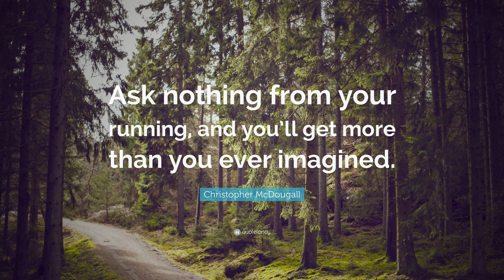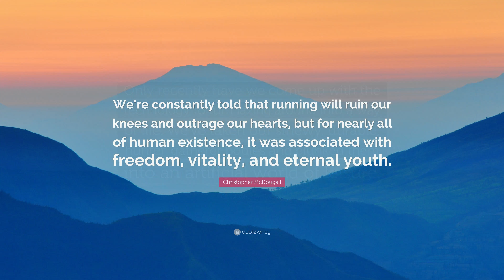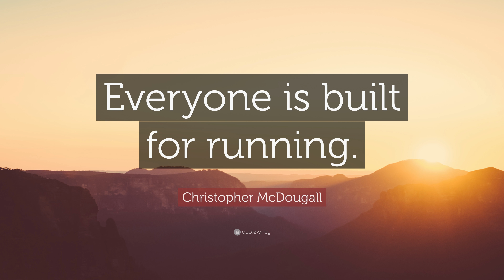TOP 20 Christopher McDougall Quotes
“You don’t stop running because you get old, you get old because you stop running.”
— Christopher McDougall (00:00)

“If you can run six miles on a summer day, then you, my friend, are a lethal weapon in the animal kingdom.”
— Christopher McDougall (00:07)

“If you don’t have answers to your problems after a four-hour run, you ain’t getting them.”
— Christopher McDougall (00:14)

“If you don’t think you were born to run you’re not only denying history. You’re denying who you are.”
— Christopher McDougall (00:21)

“Ask nothing from your running, and you’ll get more than you ever imagined.”
— Christopher McDougall (00:28)

“The reason we race isn’t so much to beat each other, but to be with each other.”
— Christopher McDougall (00:35)

“You don’t have to be fast. But you’d better be fearless.”
— Christopher McDougall (00:42)

“We’ve got a motto here-you’re tougher than you think you are, and you can do more than you think you can.”
— Christopher McDougall (00:49)

“Suffering is humbling. It pays to know how to get your butt kicked.”
— Christopher McDougall (00:56)

“We run when we’re scared, we run when we’re ecstatic, we run away from our problems and run around for a good time.”
— Christopher McDougall (01:03)

“Perhaps all our troubles – all the violence, obesity, illness, depression, and greed we can’t overcome – began when we stopped living as Running People. Deny your nature, and it will erupt in some other, uglier way.”
— Christopher McDougall (01:10)

“But you can’t muscle through a five-hour run that way; you have to relax into it like easing your body into a hot bath, until it no longer resists the shock and begins to enjoy it.”
— Christopher McDougall (01:17)

“Only recently have we come up with the technology to turn lazing around into a way of life. We’ve taken our sinewy, durable, hunter-gatherer bodies and plunked them into an artificial world of leisure.”
— Christopher McDougall (01:24)

“We’re constantly told that running will ruin our knees and outrage our hearts, but for nearly all of human existence, it was associated with freedom, vitality, and eternal youth.”
— Christopher McDougall (01:31)

“Deny your nature, and it will erupt in some other, uglier way.”
— Christopher McDougall (01:38)

“Anyone can do running. Running should be easy. It should be fun. It should include everyone. It shouldn’t be a punishment for eating cheesecake, which is what we’ve turned it into.”
— Christopher McDougall (01:45)

“Humans are built for endurance, not speed. We’re awful sprinters compared to every other animal. We try to run our races as if they were speed races, but they are not. They’re endurance races. Even a marathon, the way it’s run now, it’s not an endurance contest.”
— Christopher McDougall (01:52)

“We were born to run; we were born because we run.”
— Christopher McDougall (01:59)

“Everyone is built for running.”
— Christopher McDougall (02:06)

“The ‘Tarahumara’ use their legs ‘as designed.’ By running at a young age with minimal footwear, they naturally develop the best biomechanical use of their legs. Cushioned shoes restrict foot movements and allow for over-striding. Short strides are natural.”
— Christopher McDougall (02:13)